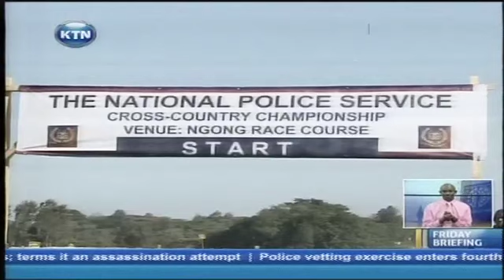Police teams ready for cross country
Over 360 athletes from the Kenya police service are expected to take part in the 2013 police cross country championships at the Ngong race course on saturday ahead of the national cross country championships